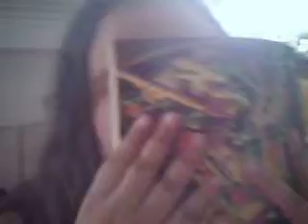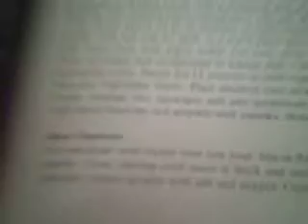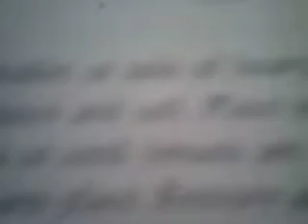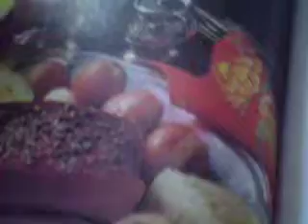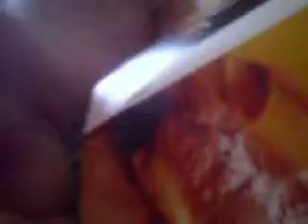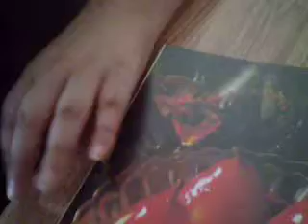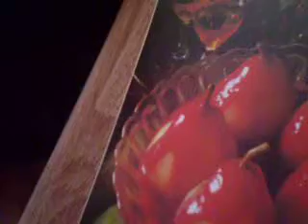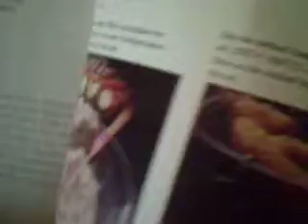random vlog 1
first v-log. random subjects throughout.